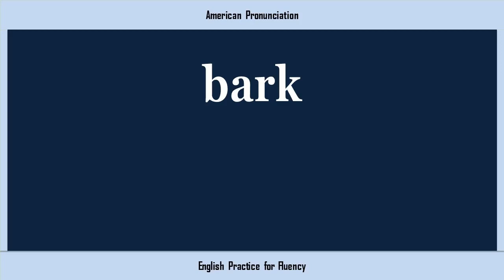bark, How to Say or Pronounce BARK in American, British, Australian English